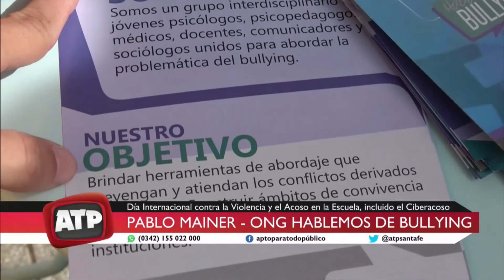Pablo Mainer - ONG Hablemos de Bullying - ATP 04 11 21